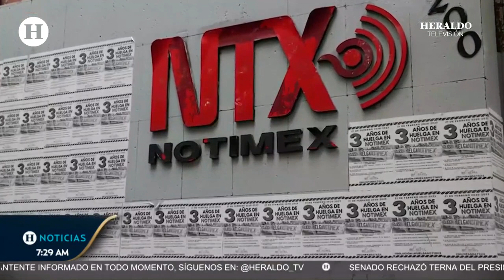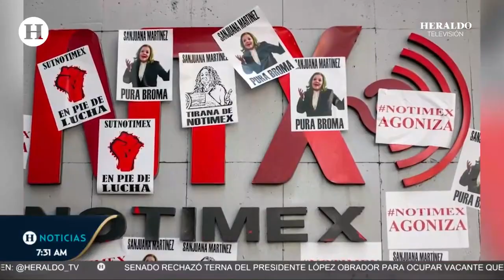Aprueban extinción de Notimex: Diputados dan luz verde a dictamen para desaparecerlo; pasa al Senado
Con 259 votos a favor, 209 en contra y 1 abstención se aprobó en lo general y lo particular el dictamen con el que se extingue el organismo público descentralizado, la agencia de noticias del estado mexicano y se abroga la ley que crea la agencia de noticias del estado mexicano.

En la argumentación señalaron que la diversificación de fuentes y medios que proporciona información en tiempo real y con posibilidades de acceso casi universal, han evidenciado que se puede prescindir de una agencia estatal de información y que, en consecuencia, ya cumplió su objetivo.